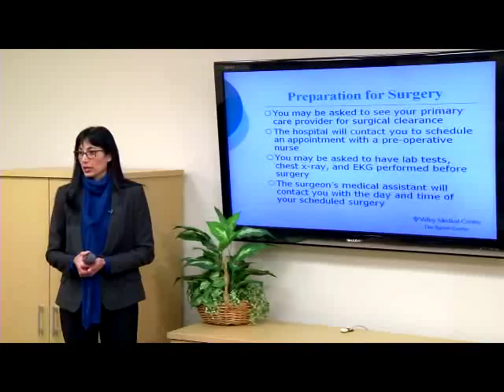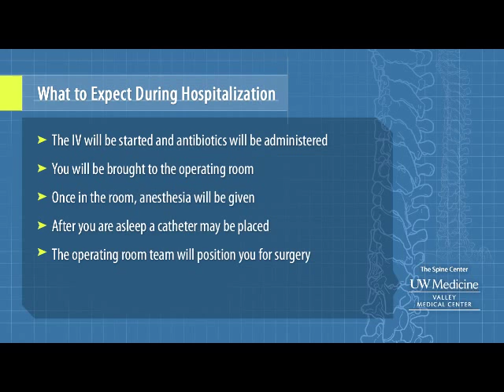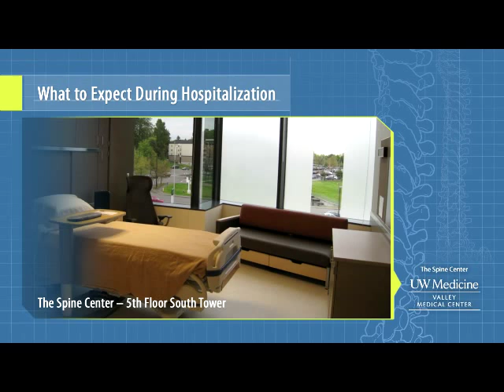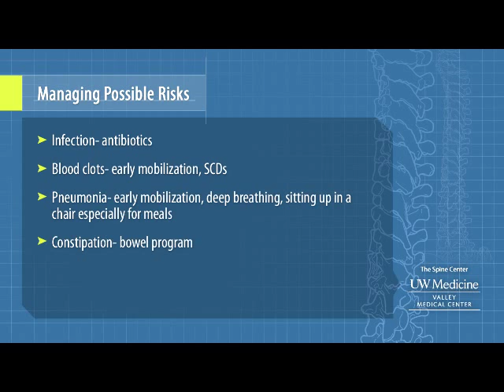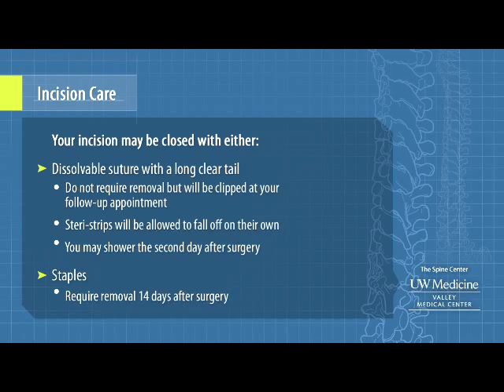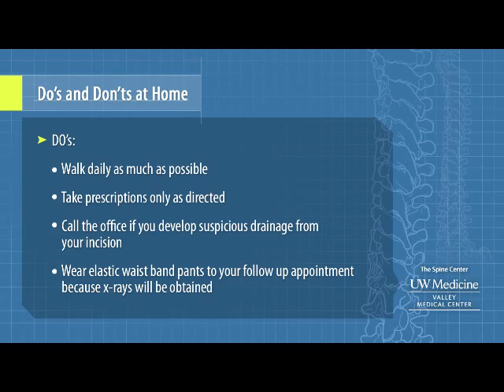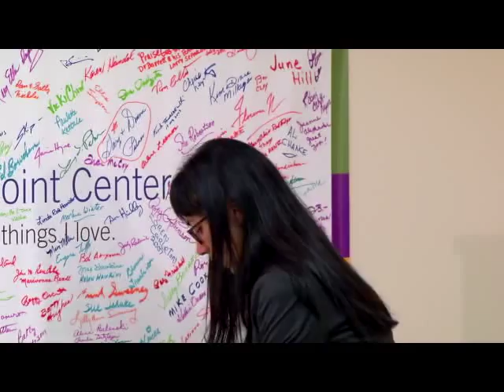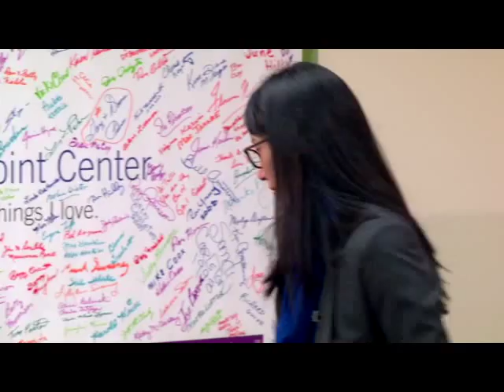DocTalk: Pre-Operative Spine Surgery Seminar